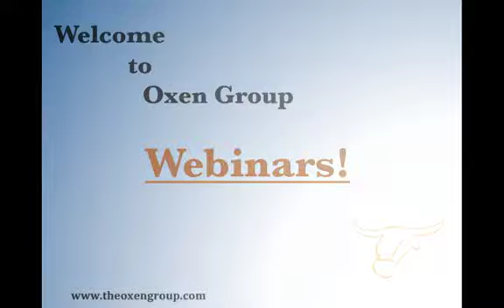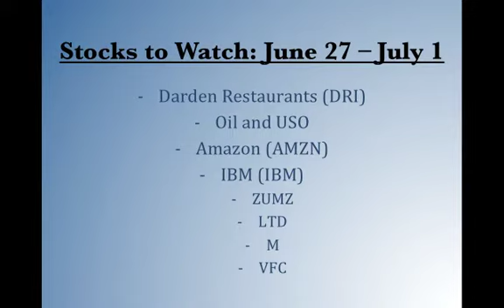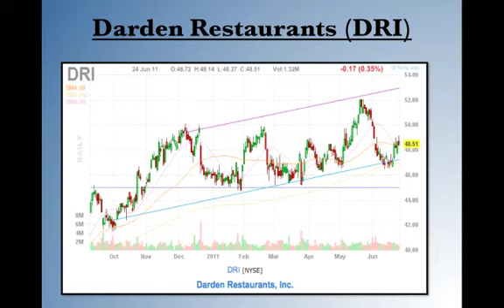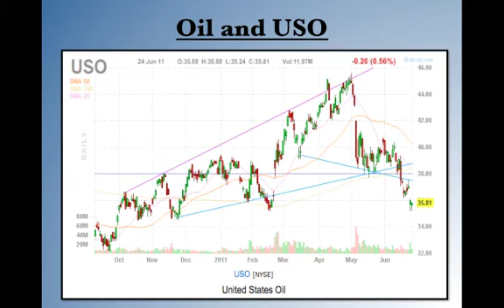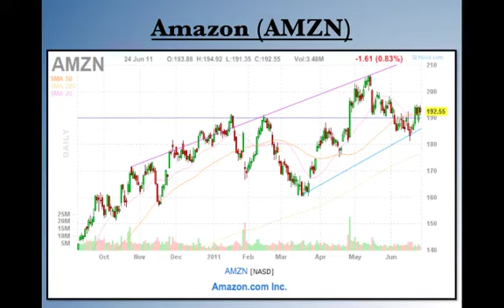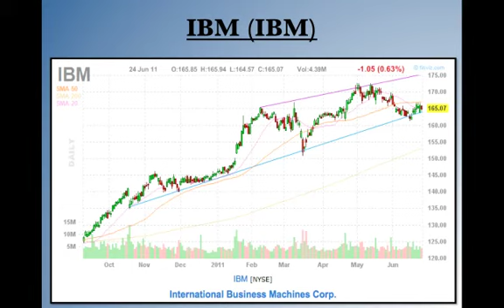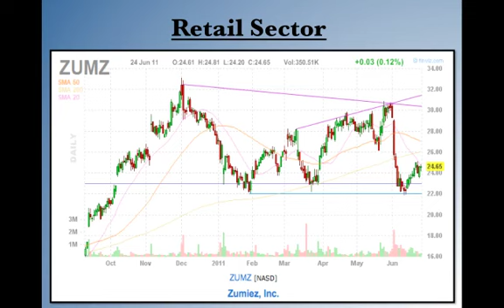Oxen Group Webinar - Stocks to Watch This Week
The Oxen Group looks at stocks to watch this week including DRI, USO, IBM, AMZN, and retail stocks.